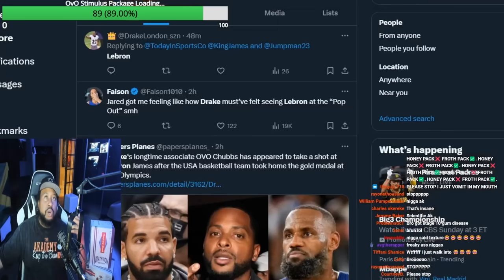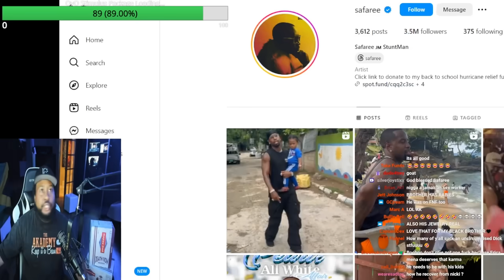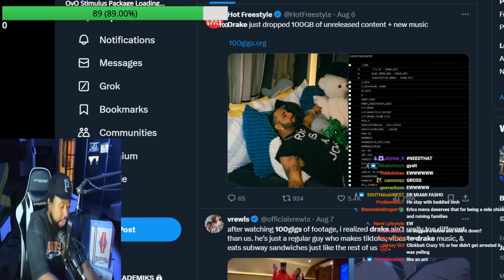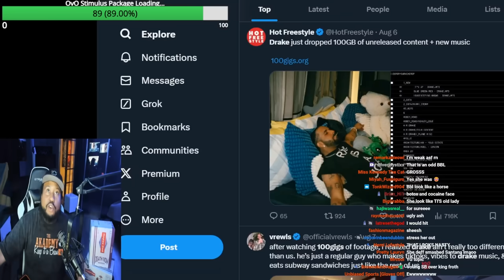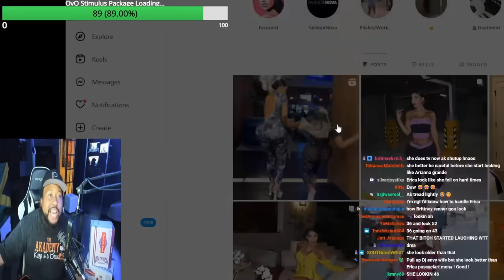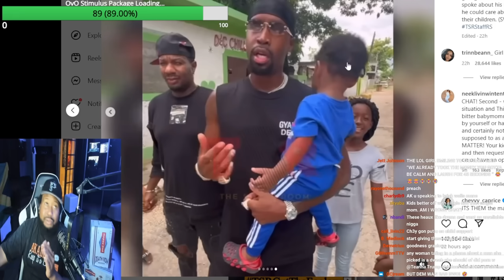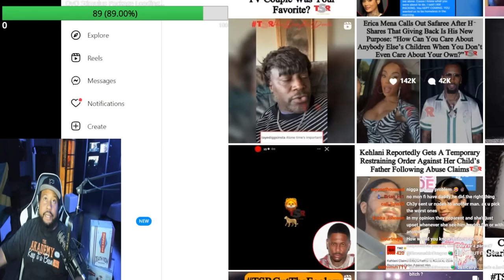Bro too Happy! Akademiks reacts to Erica Mena Going off on Safaree after he creates charity in 🇯🇲